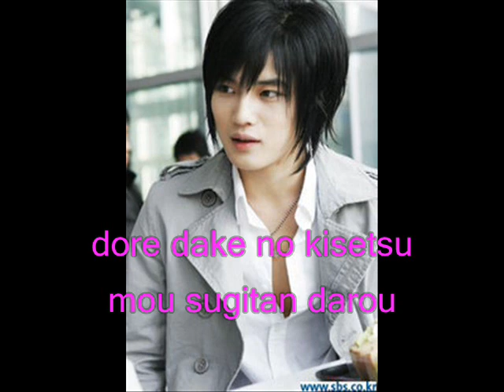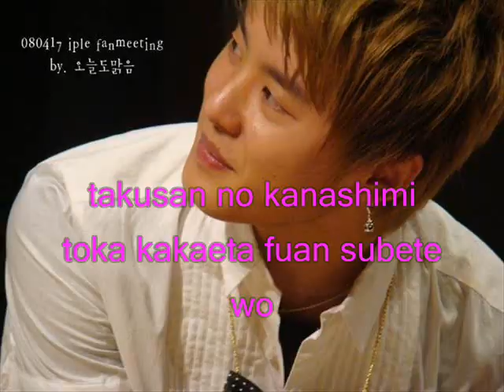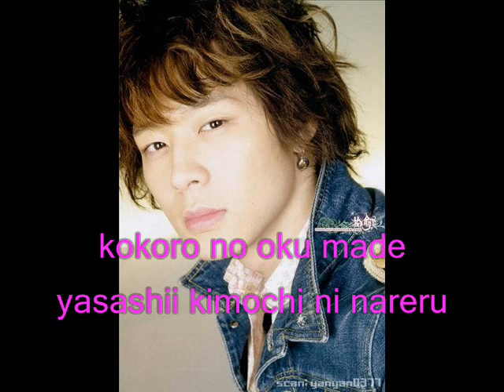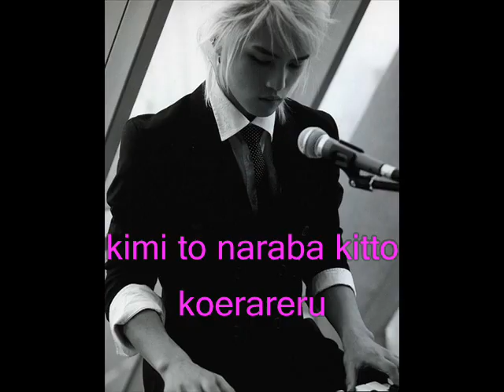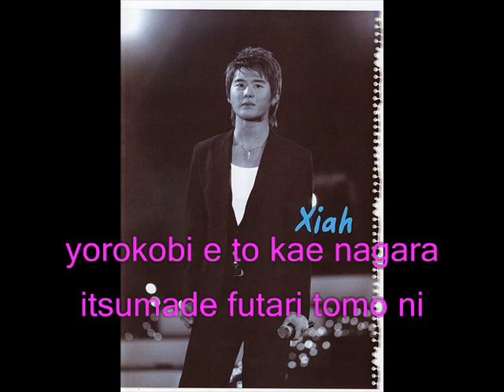[HQ]DBSK Proud with lyric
Their beautiful voice. Everything is done by me so enjoy!!!
these pictures does not belong to me i don't own them. i just made the video.  song credit: dbsk/tvxq
comment & rate please!!!